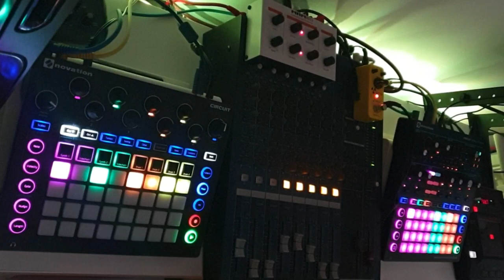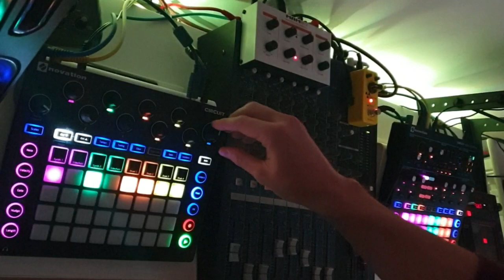Novation Circuit - idm jam